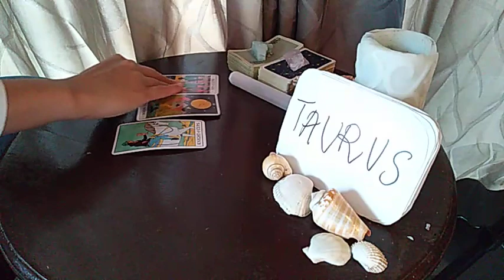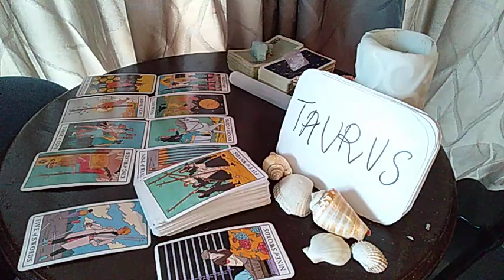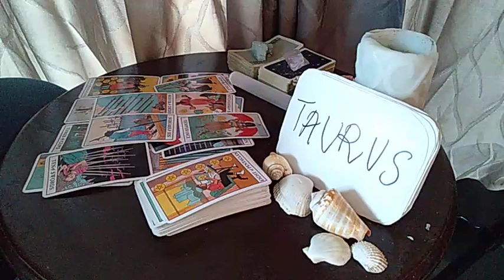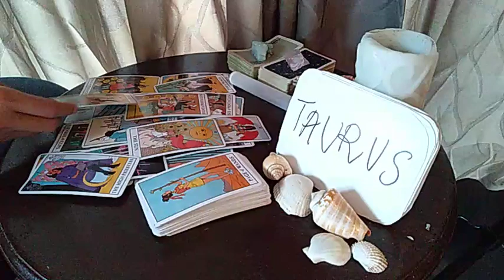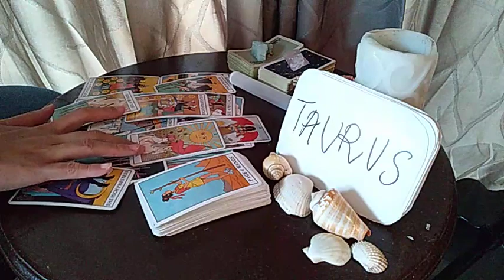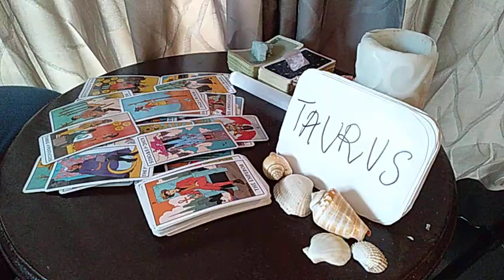TAURUS ❤️ VERY IMPORTANT LOVE MESSAGES FOR YOU!! ❤️ APRIL LOVE MONEY TAROT GUIDE